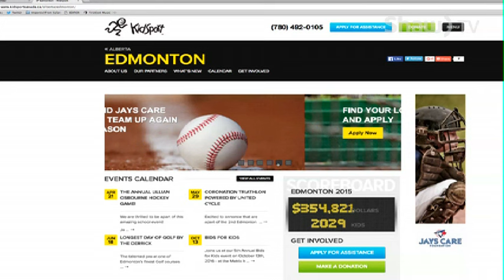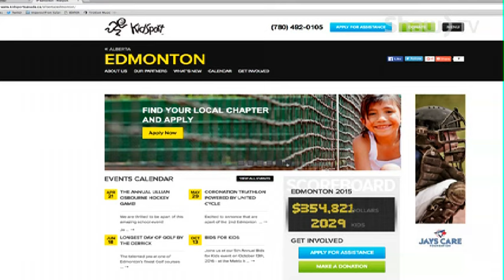SPORTS CENTRAL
Sports Central has been one of Edmontons leading kids related charity organizations for a quarter century. And still going strong…Tim Dancy explains.